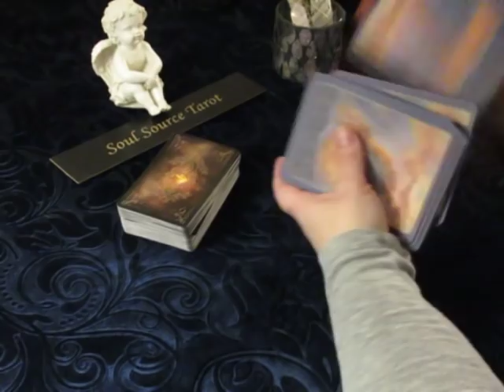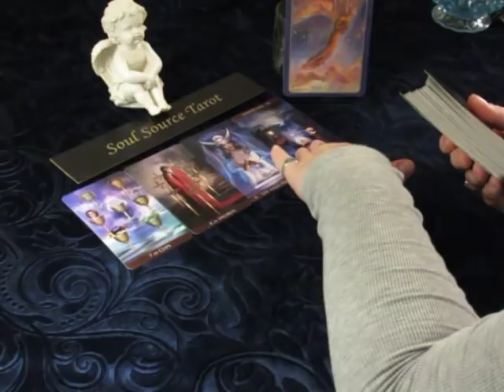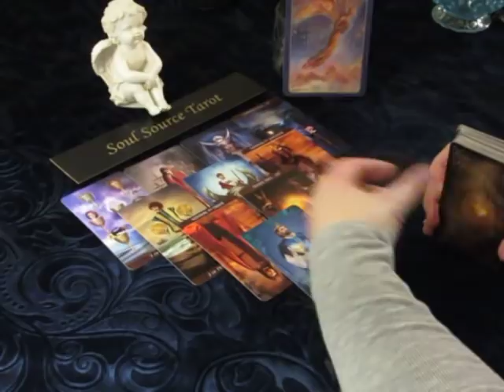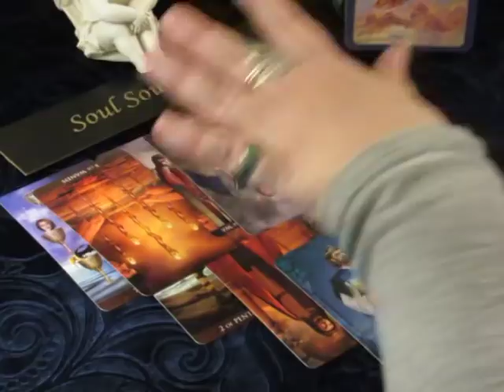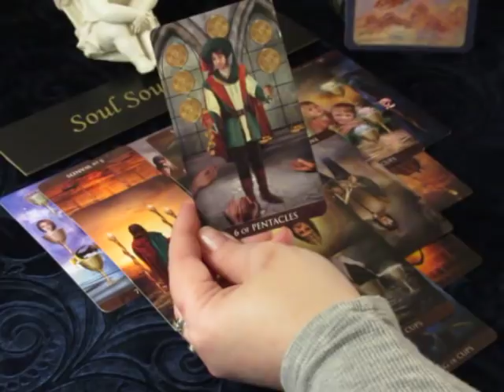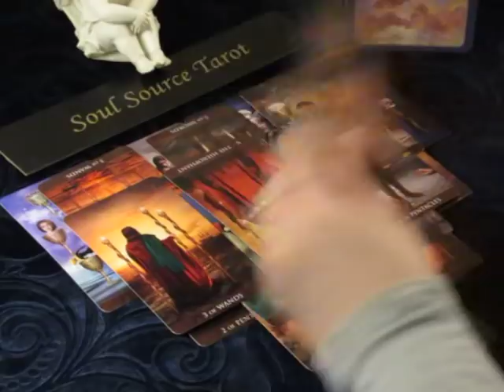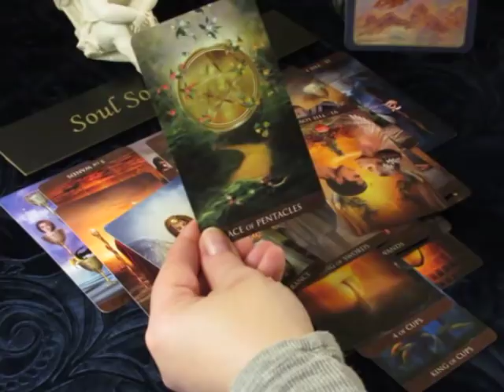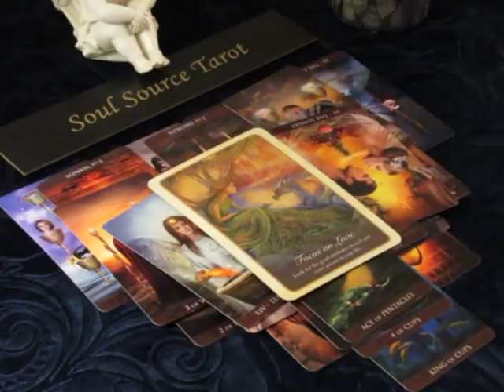~Aquarius~Follow Your Heart This Time~March 19 to 26, 2018 Weekly Tarot Reading